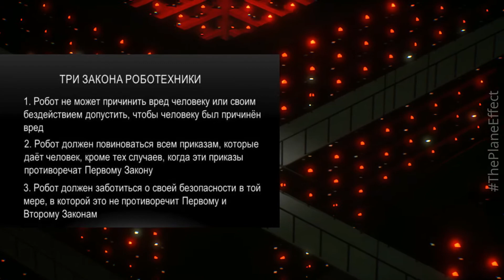The Plane Effect / Эффект плоскости / Часть 6 / Атмосферный нуар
Встреча с боссом. Проходим бесконечный коридор.

Изометрическое приключение в антиутопии: одинокий офисный работник пытается вернуться домой и сталкивается с непреодолимыми препятствиями. Эта необычная игра создана экспертами по спецэффектам и отличается чудесной графикой.